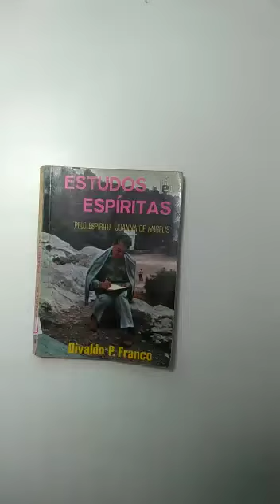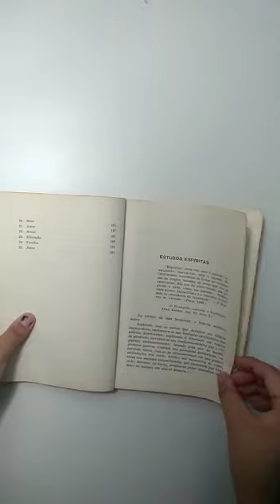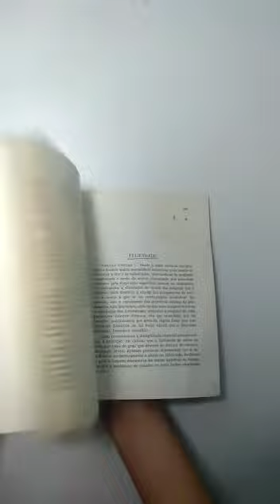Estudos Espíritas - Divaldo P. Franco pelo espírito Joana de Ângelis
“Espíritas! amai-vos, este o primeiro ensinamento, instruí-vos, este o segundo.”
Atendendo à excelência desta instrução do Espírito de Verdade, expressa em O Evangelho segundo o Espiritismo, o esclarecido Espírito Joanna de Ângelis nos mostra o resultado de suas análises sobre 25 temas de grande interesse, lembrando que “Estudar o Espiritismo na sua limpidez cristalina e sabedoria incontestável é dever que não nos é lícito postergar, seja qual for a justificativa em que nos apoiemos”.
A autora espiritual, baseando suas meditações em obras da codificação do Espiritismo, atualiza conceitos, utiliza dados modernos, examina conquistas recentes, compara observações, cooperando no melhor esclarecimento de assuntos de intensa atualidade.

Deixe seu comentário aqui em baixo com mais sugestões de vídeo.👇👇👇👇👇👇